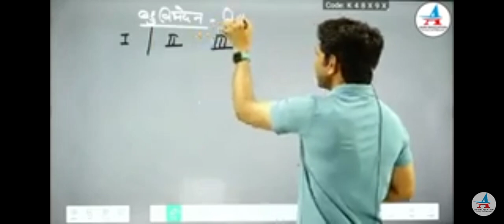Rpsc 1st Grade latest news today,2nd grade व 3rd Grade नई भर्ती कब आयेगी जानिए dheer Singh,reet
Rpsc 1st Grade,2nd grade व 3rd Grade नई भर्ती कब आयेगी जानिए dheer Singh dhabai सर ने,reet,patwar